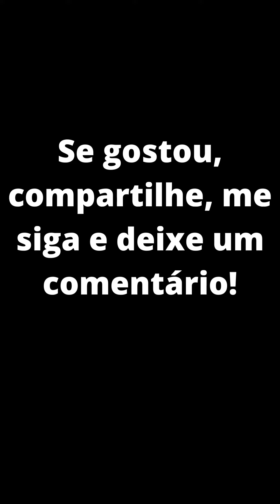Naked Cake nakedcake Recheio de Ninho Trufado | Cobertura de Brigadeiro